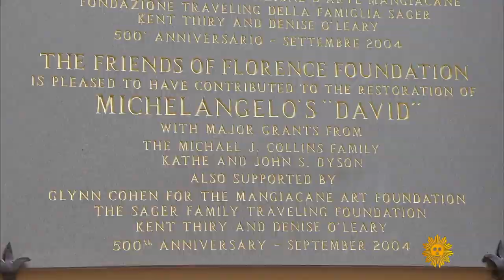Michelangelo's David, a Renaissance masterpiece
Michelangelo's masterpiece, the 17-foot-tall statue of David, stands front-and-center at the Galleria dell'Accademia in Florence. Jane Pauley reflects on the quintessence of Renaissance art. (Originally broadcast May 19, 2019.)